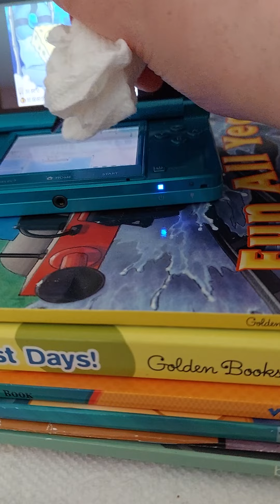creature from the krusty krab episode 5